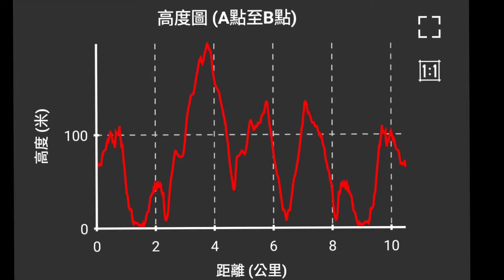航拍 》飛出屯門 》挑戰三尖 》 睇魚岩頂 (Tai Yue Nam Teng)》罾棚角（Tsang Pang Kok）